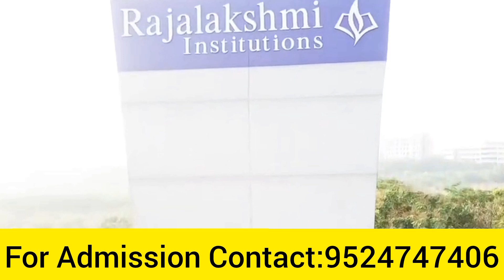Rajalakshmi Engineering College Full Review In Tamil Course| Facilities| Placements| jobs| fees